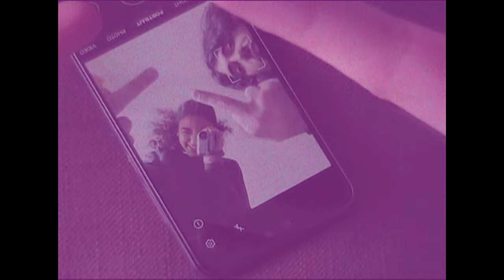It's Cold Out - Edit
Footage I filmed and edited to @jawnino's song "It's Cold Out"